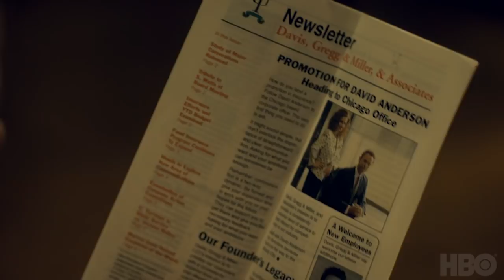'Voyeurs’ Ep. 6 Clip | Room 104 | Season 1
The present meets the past when a housekeeper (Dendrie Taylor) reconnects with her younger self.  Starring Dendrie Taylor and Sarah Hay. From Executive Producers Mark and Jay Duplass.

From the minds of Mark Duplass and Jay Duplass, Room 104 is set in a single room of an average American motel, and each episode tells the stories of different characters passing through it.